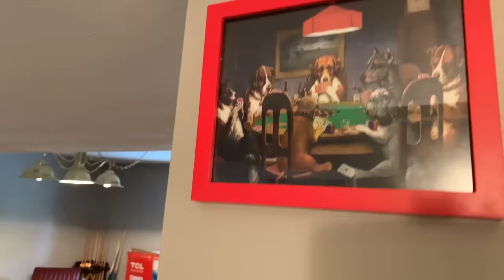New Home Reveal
Hello Everyone we are so excited to show you our New Home we sold or other home and we feel like this is the home of our Dreams I hope you enjoy the video. Tomorrow I will be back in the kitchen cooking some of your favorite meals that you all have been Requesting this has been a true Journey But the Good Lord Helped us through it all thank you all so much for being patient with. me while we settle into our New Home Make sure your Notification bell is on so you can be notified when I upload new content if you love a good recipe I got you if you want to learn how to cook I got you until the next Video God Bless Goodnight. Our New Home New Home Tour Wee Purchased A new Home
Your Our Home New Home In The Kitchen With Gina Young Gina Young Gina Young New Home NewHomeReveal Tour Our Home We Bought a New Home